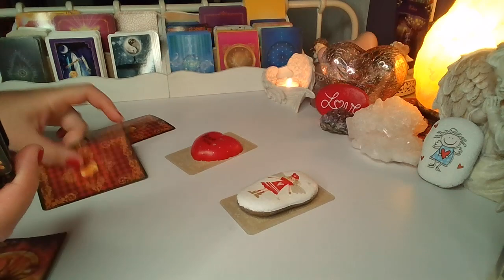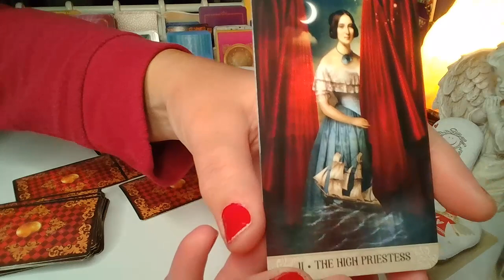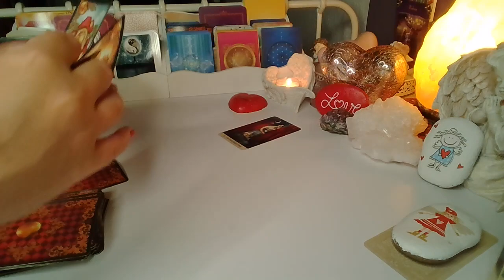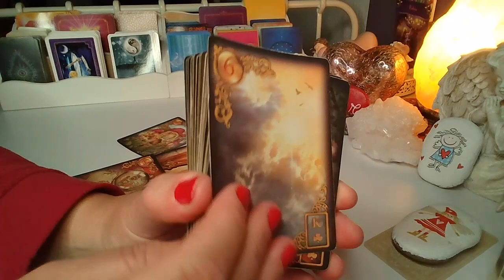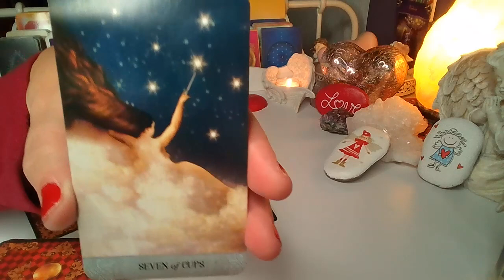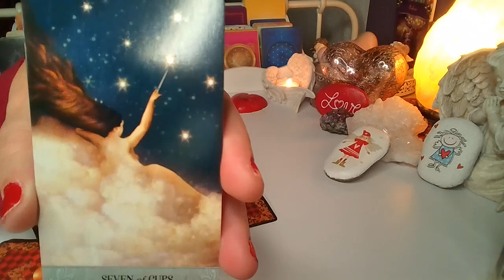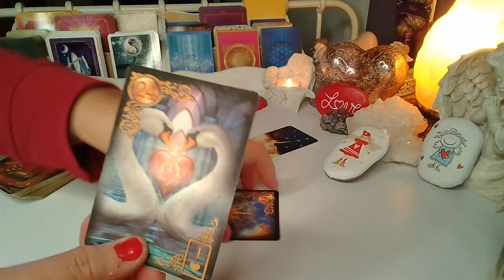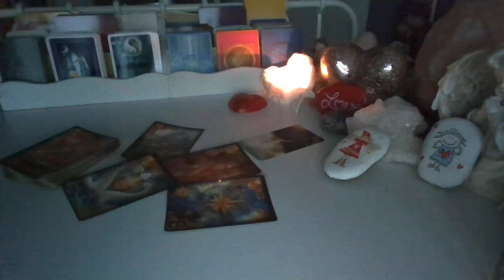ORAKEL ❤️ CZY SIE JESZCZE SPOTKACIE? ❤️ Karty LENORMANDA+TAROTA❤️ wrozby porady magia ❤️